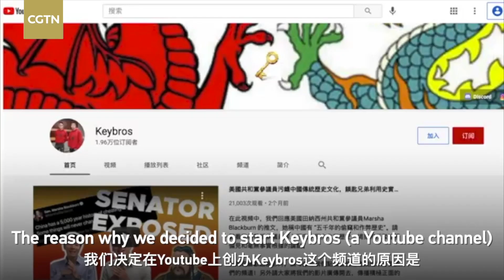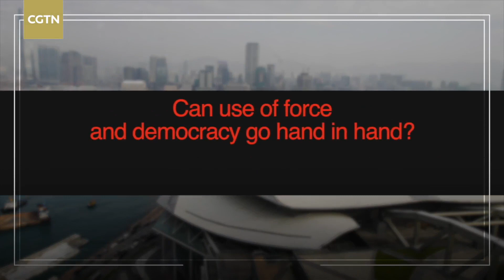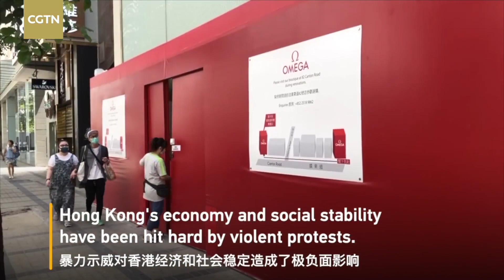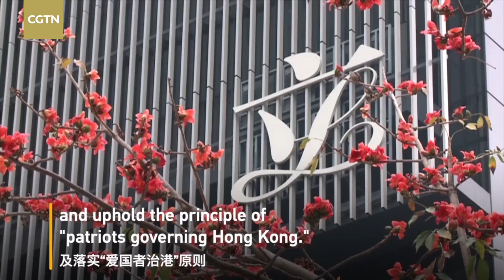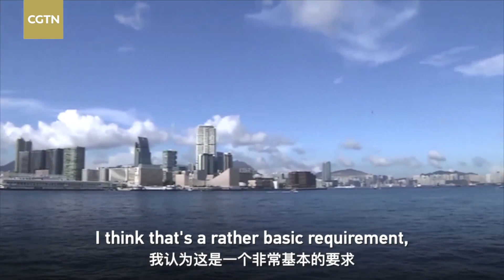Hong Kong Gen Z: Violent riots are undemocratic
Hong Kong's economy and social stability were hit hard by months of unrest, leading to calls to improve the electoral system and uphold the principle of "Patriots governing Hong Kong." How do young people in Hong Kong view the protests and the "Patriots governing Hong Kong" principle? Keybros, two YouTube influencers, believe "violence can never be justified for any cause, including democracy." They said, "Attempting to force people to accept one ideology through violence and intimidation ...  is inherently undemocratic."